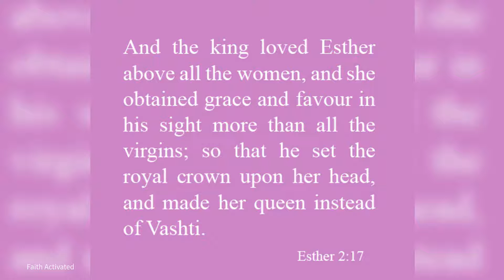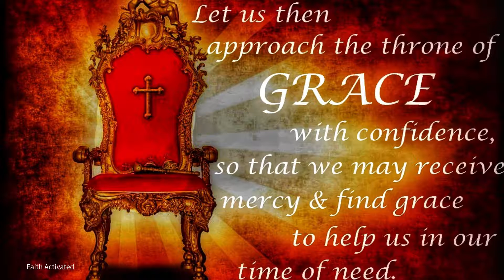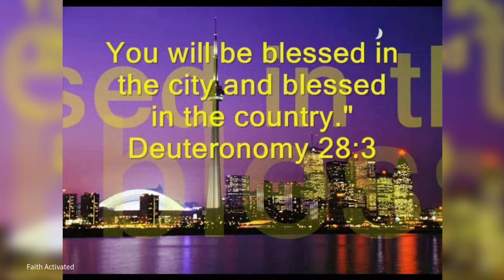Remember You Are Highly Favored | We Are All Esther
Remember You Are Highly Favored is an inspirational and Motivational video about how Esther is a Type and Shadow of the Bride of Christ and how she was blessed and highly favored by King Ahasuerus.

A type or shadow is a person, thing, or event that symbolizes something that is expected to take place in the future.

King Ahasuerus symbolizes Jesus. A King that rules a worldwide kingdom.  Like Jesus, Ahasuerus is searching for a worthy bride to be his Queen.

Mordecai represents the Holy Spirit. He leads, he guides, he corrects. He warns of things to come and he imparts the wisdom of God.

Esther had heavenly favor from the moment she was born. Her beauty was not a result of chance. Mordecai's adoption of her was no accident. It was all part of God's plan.

Esther also won favor with Hegai, the king's eunuch. He assigned her seven attendants from the king's palace and relocated her and her attendants to the harem's greatest location. Now that's Favor!

Esther represents the Bride of Christ (the church), who pleases the King, and is given favor and authority to govern and reign alongside him (Jesus).

We are all Esther, because we (the church) have trusted in Jesus Christ as our personal Savior and we have favor with the King.

Remember that nothing in our lives happens by accident. Our physical beauty, intelligence, assets and talents, job routes are all part of God's design and God's Unmerited favor for our lives.

Christian Motivation

Speaker:
John Wagner

Photo by Jonathan Petersson from Pexels

How to activate God's very best in your life, stand on the truth of the Word of God, and speak the Word over any circumstance for victory.
                                                   -  Bill Winston -